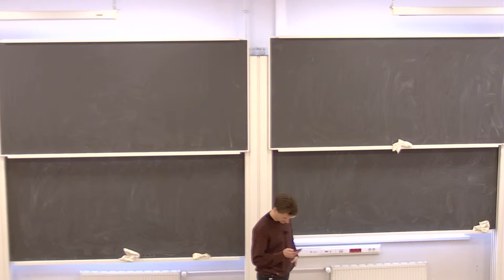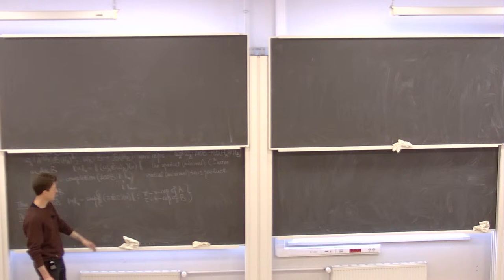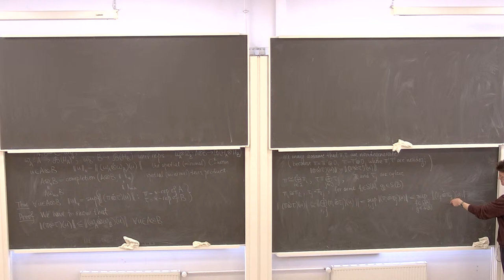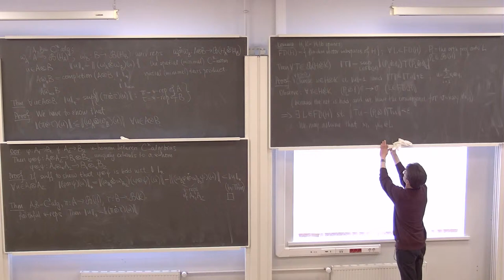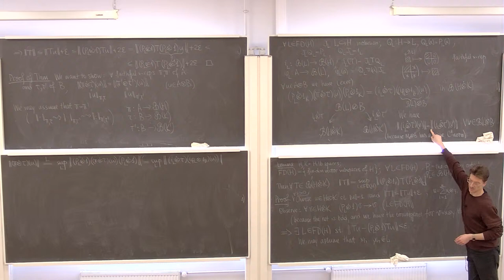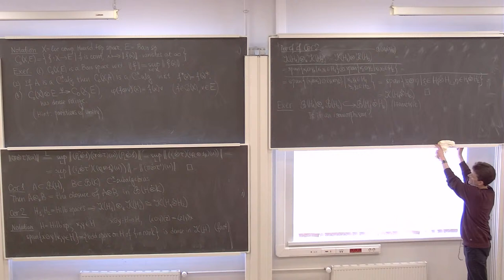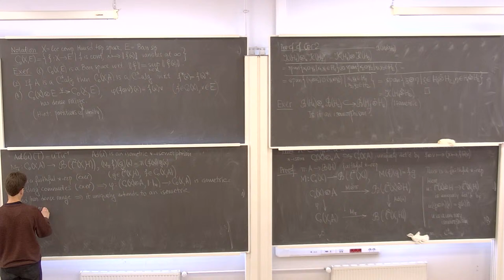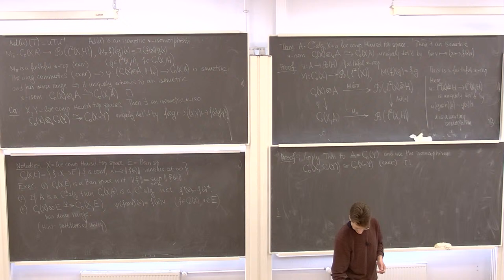C*-Algebras and Compact Quantum Groups. Lecture 12. Pirkovskiy A. Y.